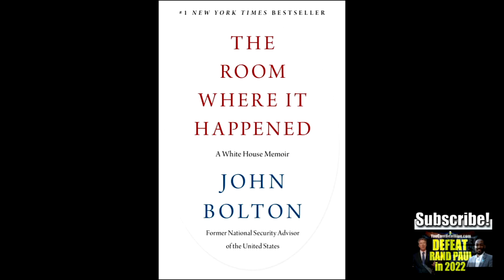Kellyanne Conway's Book Flop- YCBB (YouCantBeatBlue)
Kellyanne Conway’s book is a dud.  The memoir of her time lying to the American people and making a mockery of everything is sales fizzle. “Here’s the Deal” sold just 25,000 copies in its first week. The second week should be a lot less, too.